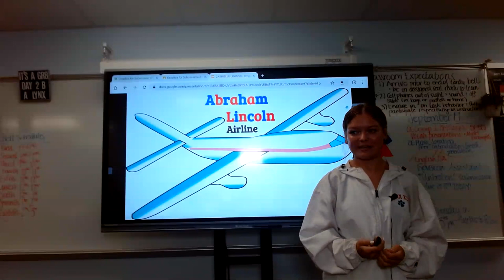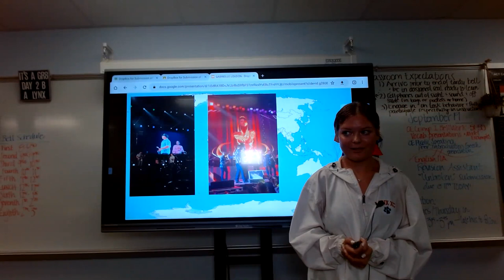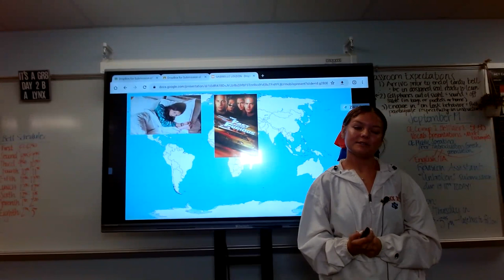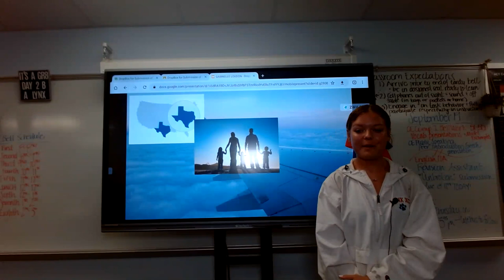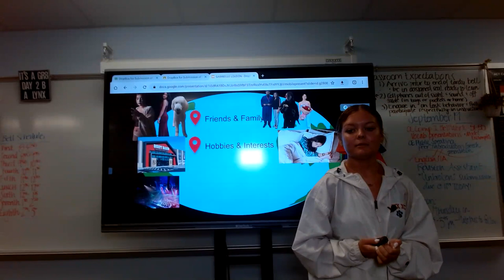Gabrielle Loudon : Peer Introduction (Sonia)